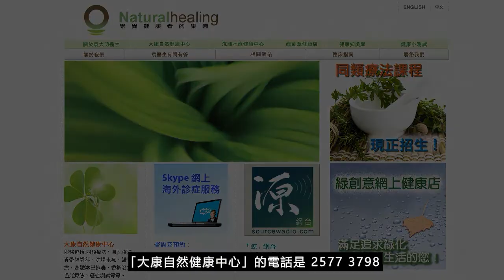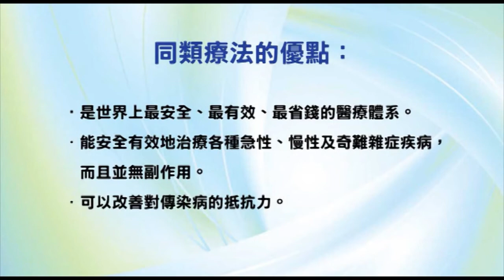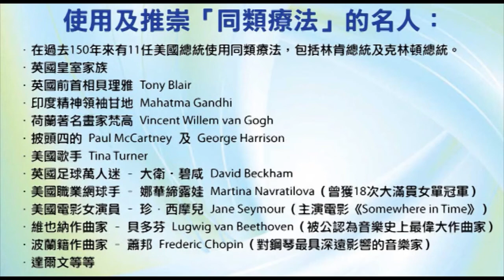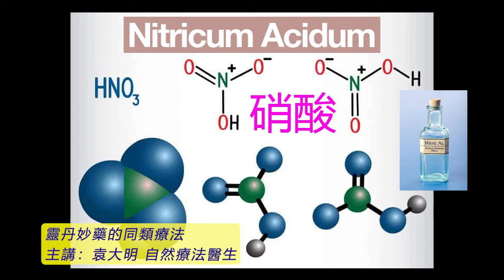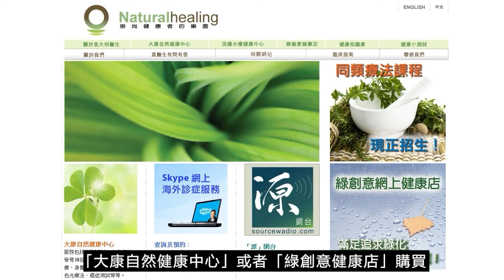《靈丹妙藥的同類療法》- EP142 - 硝酸 Nitricum Acidum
今集袁醫生介紹以下同類療劑：硝酸 Nitricum Acidum
硝酸 Nitricum Acidum 30C：
【臨床應用】
* 免疫學，過敏性疾病 Immunology, Allergic Disorders：過敏Allergies。花粉熱Hay fever。
* 心血管疾病 Cardiovascular Disorders：心悸Palpitations。
* 肺部疾病 Pulmonary Disorders：肺結核Tuberculosis。支氣管炎Bronchitis。容易哽住Choking, easy。容易患傷風Colds, easily taken。咳嗽Coughs。百日咳Whooping cough。
* 胃腸道疾病 Gastrointestinal Disorders：肛裂Anus, fissures。腹瀉Diarrhea。痔瘡Hemorrhoids。直腸炎Proctitis。口臭Breath, offensive。便秘Constipation。痢疾Dysentery。消化不良Dyspepsia。食道炎Esophagitis。瘺管Fistula。疝氣（小腸氣）hernia。肛門脫垂Prolapsed, anus。直腸毛病Rectum。
* 肝膽疾病 Hepatic and Biliary Disorders：黃疸Jaundice。
* 營養和新陳代謝疾病 Nutrition and Metabolic Disorders：惡病質Cachexia。
* 內分泌疾病 Endocrine Disorders：腺體腫脹Glandular, swellings。
* 血液學和腫瘤學 Hematology and Oncology：出血Hemorrhages。
* 肌肉骨骼和結締組織疾病 Musculoskeletal and Connective Tissue Disorders：脊椎損傷Spinal, injury。關節炎Arthritis。下頜關節毛病Jaw, joint。軟骨病Rickets。
* 神經系統疾病 Neurologic Disorders：癲癇Epilepsy。癱瘓Paralysis。眩暈Vertigo。
* 精神病 Psychiatric Disorders：激怒Irritation。
* 泌尿生殖系統疾病 Genitourinary Disorders：梅毒Syphilis。膀胱黏膜炎Bladder, catarrh。白萊特氏病（腎臟炎）Bright’s disease。腹股溝淋巴結炎Bubo。硬性下疳Chancre。久淋Gleet。淋病Gonorrhea。血尿Hematuria。包莖Phimosis。前列腺化膿Prostate, suppuration。
* 婦產科 Gynecology and Obsterics：白帶Leucorrhea。更年期毛病Menopause。月經量多Menses, profuse。血崩Metrorrhagia。陰道炎Vaginitis。
* 耳鼻喉科疾病 Otolaryngology：乳突炎Mastoiditis。耳朶毛病Ear, disorders。臭鼻症Ozaena。息肉Polyps。
* 眼科疾病 Ophthalmologic Disorders：眼睛毛病Eyes, disorders。梅毒性虹膜炎Iritis, syphilitic。飛蚊症Muscae volitantes。近視Myopia。
* 皮膚科疾病 Dermatologic Disorders：金錢癬Ringworm。潰瘍Ulcers。疣Warts。放射線菌病Actinomycosis。腋下多汗Axilla, perspiration。水泡Blisters。凍瘡Chilblains。尖銳濕疣Condylomata。雞眼Corns。腳汗多Feet, perspiring。雀斑Freckles。凍傷Frostbite。皰疹Herpes。脚甲向內生Ingrown toenail。瘢痕瘤Keloids。指甲毛病Nails, disorders。不正常排汗Perspiration, abnormal。粉瘤Wens。
* 牙齒與口腔疾病 Dental and Oral Disorders：牙齦腫痛Gums, sore。口腔腫痛Mouth, sore。黏膜斑Mucous, patches。舌下囊腫Ranula。流涎Salivation。味覺失調Taste, disordered。舌頭潰瘍Tongue, ulceration。
* 中毒，毒性叮咬 Poisoning, Venomous Bites and Stings：抗生素Antibiotics。
--- 印度精神領袖：聖雄甘地 Mahatma Gandhi
--- 荷蘭畫家：梵高 Vincent Willem van Gogh
--- Beatles 披頭四樂隊成員：Paul McCartney 及 George Harrison
--- 英國足球員：萬人迷大衛‧碧咸 David Beckham
--- 美國職業網球手：娜華締露娃Martina Navratilova（曾奪取 18 次大滿貫女單冠軍）
--- 美國女演員：珍．西摩兒 Jane Seymour（主演電影 Somewhere in Time）
--- 維也納作曲家：貝多芬 Lugwig van Beethoven（被公認為音樂史上最偉大作曲家）
--- 波蘭籍作曲家：蕭邦 Frederic Chopin（對鋼琴演奏影響力最深遠的音樂家）